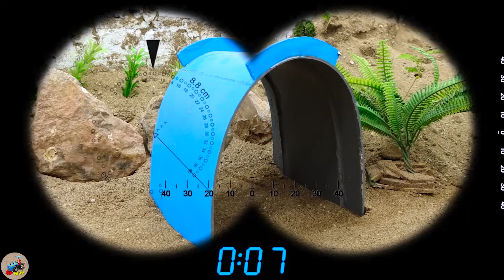Diy tractor making mini Woodworking Fire Truck | diy Excavator rescue Tractor | HP Mini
00:00 Diy tractor making mini Woodworking Fire Truck | diy Excavator rescue Tractor
05:20 Diy tractor making mini Police find Stolen Parle-G | rescues Police Tractor in Deep Hole
10:13 Diy tractor making mini Concrete Bridge | diy mini Tractor transporting cow, barn
15:06 Diy tractor making mini Public Toilet Construction | diy New Style White Concrete Mixer
20:23 Top diy tractor making mini New Style Water Pump | diy Generator Tractor for Water Pump
24:35 Top diy tractor making mini Hydraulic Bridge | DIY Up-Down Bridge for Ships & Tractors
29:55 Top diy tractor making mini off-road tires for plowing machine | diy mini Bean Roots Farm
34:14 Top diy tractor making mini Barn Cattle Construction | DIY mini Barn with Concrete Pillars
38:53 Top diy tractor making mini New Style Water Pump | diy Generator Tractor for Water Pump.

mini tractor
science project
santroyce
school science project water pump
diy tractor
tanker
petrol pump
keepvilla
keepvilla tractor
keepvilla tractor video
keepvilla diy
mini creative
minicreative tractor
diy tractor